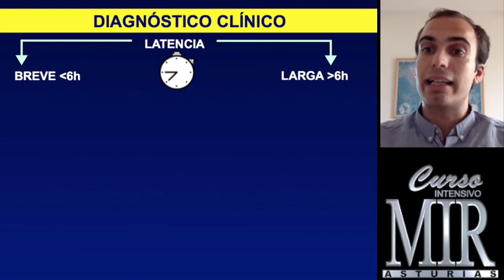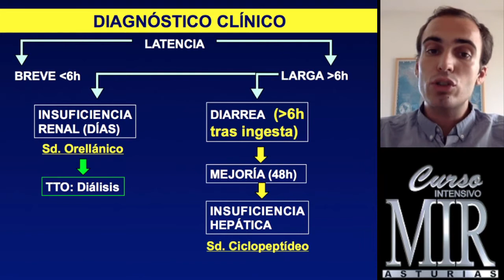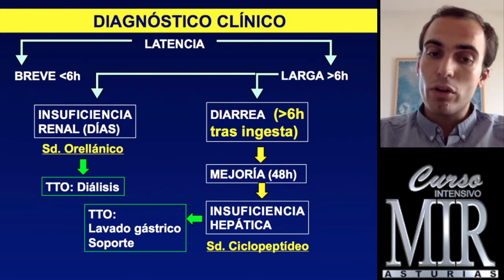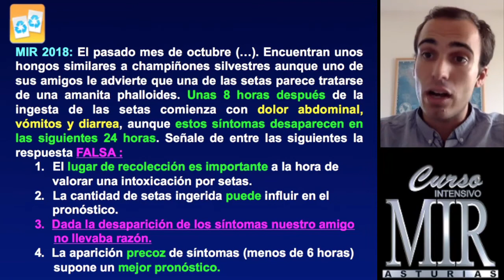Intoxicación por setas. Urgencias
Puedes ver más vídeos sobre urgencias